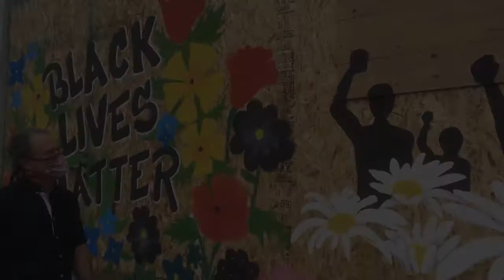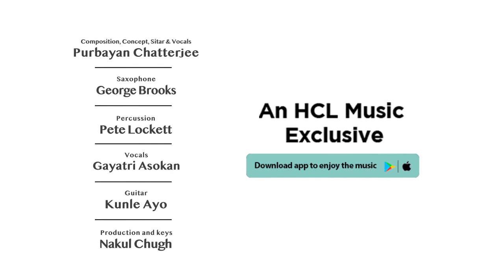Sukhino Bhavantu - सुखिनो भवन्तु | Prayer For Global Peace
HCLMusic proudly presents Sukhino Bhavantu, a prayer for global peace by musicians from all over the world. Download the HCLMusic app now to experience more melodious surprises.